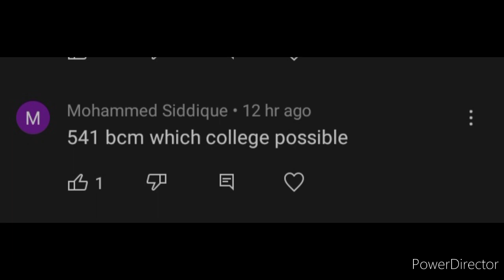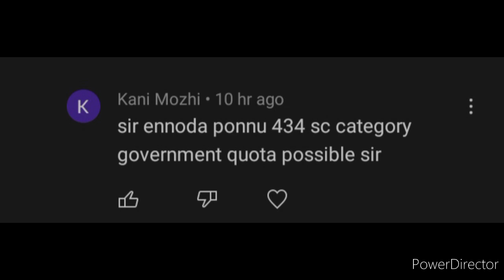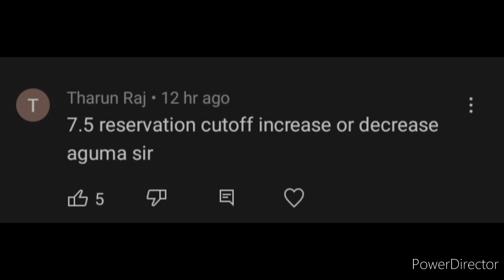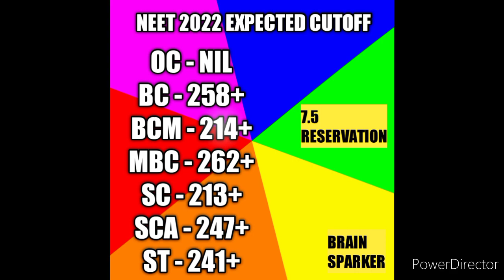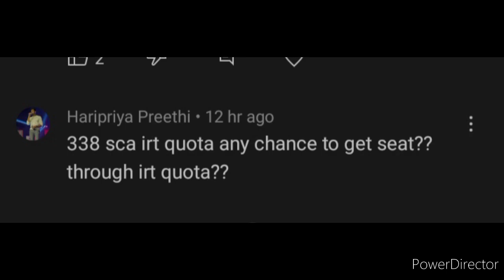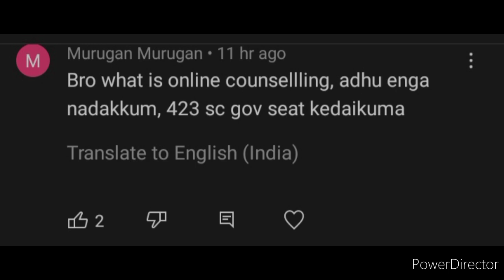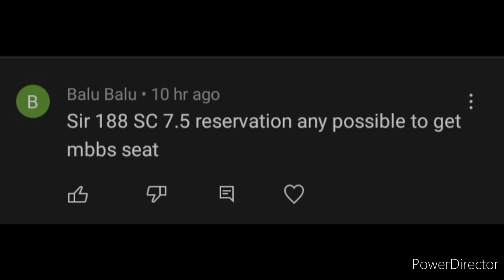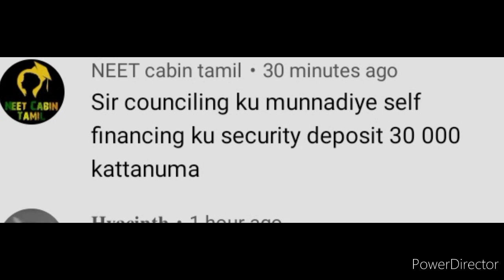NEET 2022 TN CUTOFF GOING TO DECREASE | PROOF | DOUBT CLARIFICATION | PART - 3